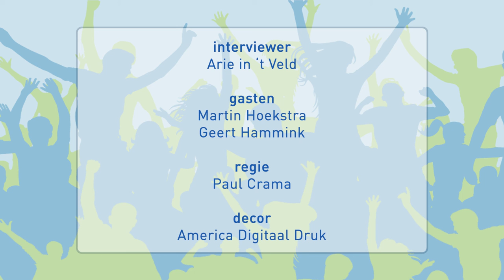ZZ Leiden TV afl. 15 (27 april 2021)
In de 15e aflevering van ZZ Leiden TV legt perschef Martin Hoekstra uit, hoe de DBL seizoensprijzen tot stand komen.
Zorg en Zekerheid sleepte er heel wat in de wacht. Martin loopt alle Leidse winnaars langs. Zij komen ook zelf aan het woord, in de interviews die Niek van Bemmel met hen had.
Vervolgens schuift DBL Coach of the Year Geert Hammink aan. Hij blikt terug op de eerste 21 wedstrijden. Waar is hij tevreden over? Waar werkt het team aan, om nog beter te worden? En wat verwacht de oefenmeester van de confrontatie met Limburg, zowel in de DBL Cup, als in de play-offs?
En wat betreft de Kwizz vragen: die hebben deze week natuurlijk een Koninklijk tintje! De nieuwe vraag wordt gesteld door "Mister ZZ Leiden" en levert de winnaar een gesigneerde basketball én een voucher voor de livestream op.
Regie, artwork en montage: Paul Crama.
Geluid: Jeroen Beumer.